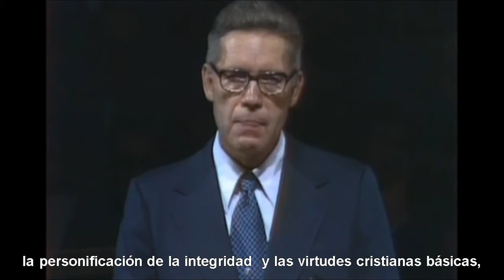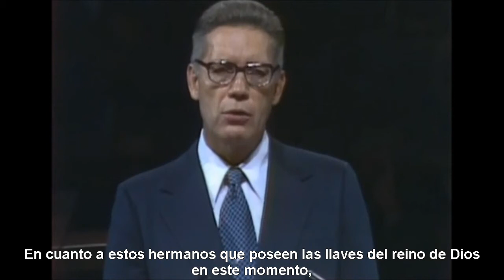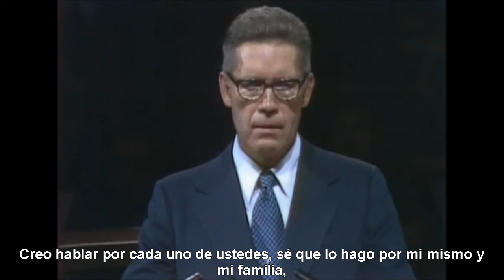Yo sé que vive mi Señor - Elder McConkie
Conferencia General Octubre 1972
por Elder Bruce R. McConkie (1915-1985) del Consejo de los 12 Apóstoles,
de la iglesia de Jesucristo de los santos de los últimos días.